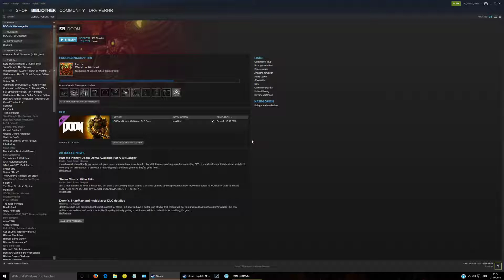Doom Marine dancing and taunts